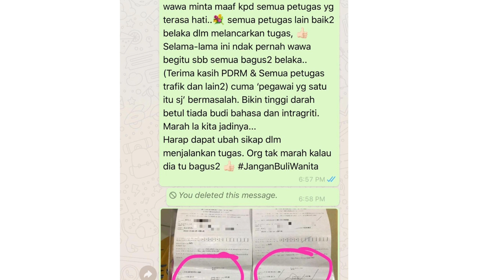POLIS SJR DIMAKI DAN DIMARAH OLEH WAWA 'WAHID ENTEPRISE'